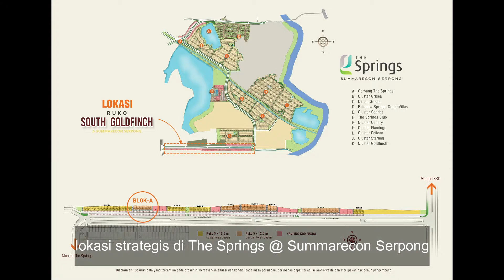Dijual Ruko South Goldfinch Summarecon Serpong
Dijual ruko South Goldfinch Summarecon Serpong unit baru blok A. Unit ruko South Goldfinch blok A memiliki teras depan. Harga jual ruko baru Goldfinch Gading Serpong start dari Rp. 3m ++.

Hubungi sales ruko Goldfinch Summarecon Serpong sekarang juga untuk membeli ruko baru di Gading Serpong.

Info selanjutnya mengenai ruko South Goldfinch, download brosur pdf dan price list harga terbaru di